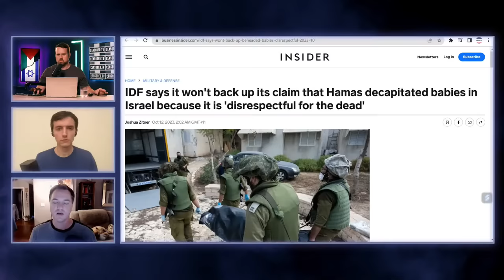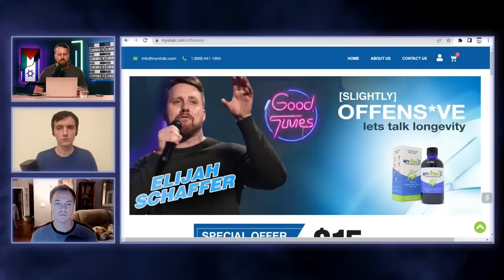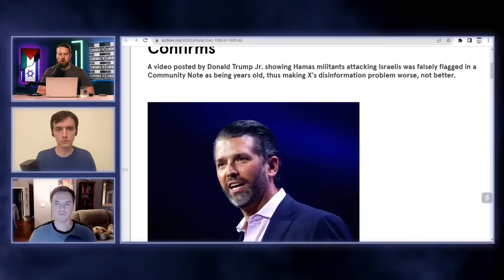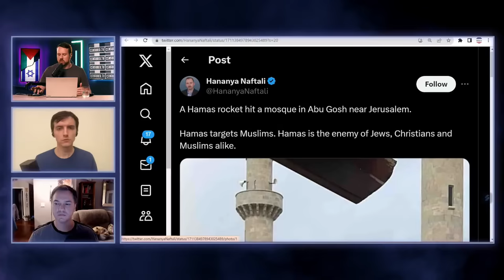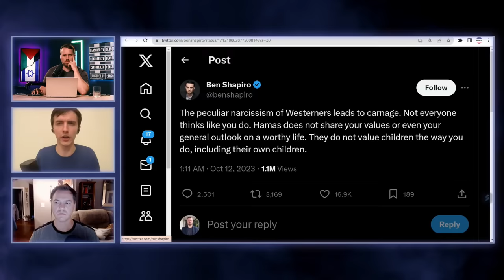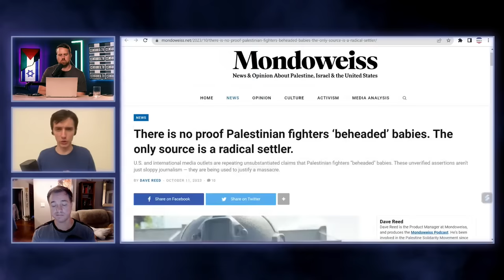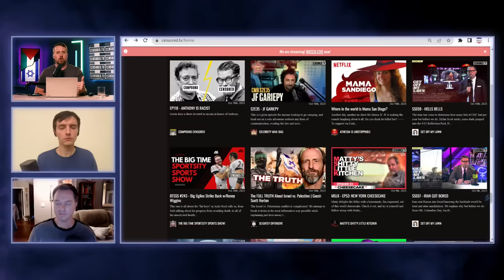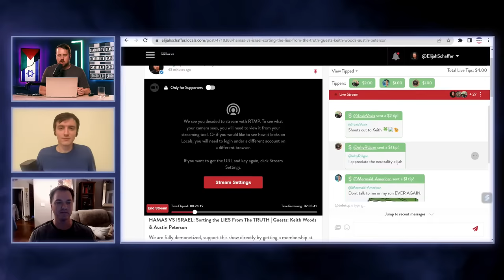HAMAS VS ISRAEL: Sorting the LIES From The TRUTH | Guests: Keith Woods & Austin Peterson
We are fully demonetized, support this show directly by getting a membership promo code “OFFENSIVE” where you get this show and my new Thursday night show ad free (extra content) - Keep free speech media alive!

Join the Live Chat during the streams & be a part of my monthly support
DESCRIPTION: Hamas vs Israel conflict intensifies with over 2,000 deceased and thousands of young fighting men returning to the Holy Land to join the IDF in their fight to dismantle the Gaza leadership. We are hearing so many reports of war crimes on both sides, but who is telling the truth and who is lying? Is one side worse than the other or are both sides just as bad as each other? Did 40 babies really get decapitated or is this just atrocity propaganda? Should the US get involved in the fight or should we stay out of it? We answer these questions and so much more with Keith Woods and Austin Peterson, make sure to follow them on social media to show your support.

MYVITALC: This is the strongest easiest focus & energy supplement that I have ever tried and unlike caffeine, tea and other addictive supplements I don’t crash afterwards and surprisingly I sleep better at night, even though I take it in the morning.Get $15 off your initial order with my promo code “OFFENSIVE”

VNSH: Get the BEST holster that fits 99% of all semi-auto handguns, works without a tactical belt, lets you carry in multiple positions and carries 2 fully-loaded magazines.And best of all is that because you’re a supporter of our podcast you can get it for $50 off. to see if your gun will work with it and to activate your discount today. Normally $130, you’ll get a steal as a supporter of our show. today to claim your $50 discount.

UNDERTAC: Get the best pair of boxers in America that are breathable, don't ride up, and last the test of time. Satisfaction guaranteed or your money back.
⇩ GET NOTICER SHIRT HERE ⇩

⇩ SOCIAL MEDIA ⇩

The Idea Of A Free Society...For Kids!

for a unique book series that introduces the important ideas that schools no longer teach.